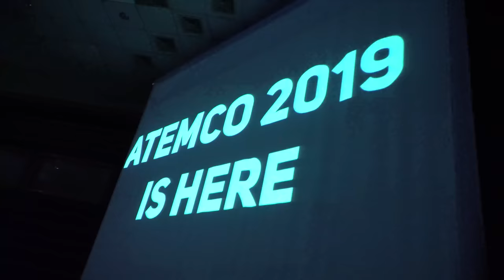AIESEC Türkiye Üyelik Başvuruları Açıldı! I Dünya'nın En Büyük Gençlik Organizasyonu'nun Parçası Ol!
AIESEC Türkiye Üyelik Başvuruları Açıldı! Dünyanın en büyük liderlik gelişim organizasyonuna katılmaya hazır mısın?

Farklı takımlarda çeşitli pozisyonları deneyimleyerek kişisel ve mesleki beceriler kazanabilir, Dünya’nın dört bir yanındaki 40.000’den fazla üyeden biri olup hayat boyu süren bağlantılar kazanabilirsin.